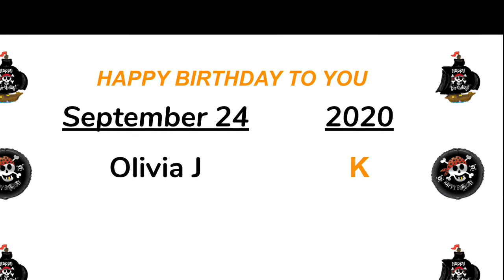9 24 20